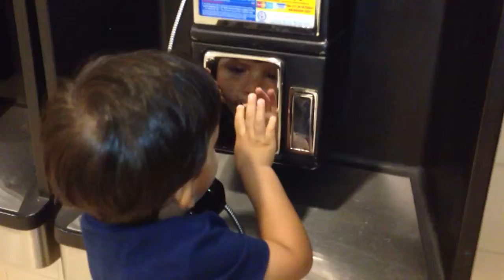On the pay phone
His latest obsession...